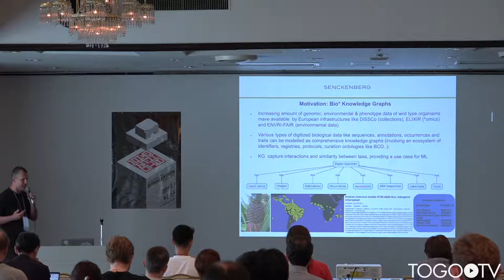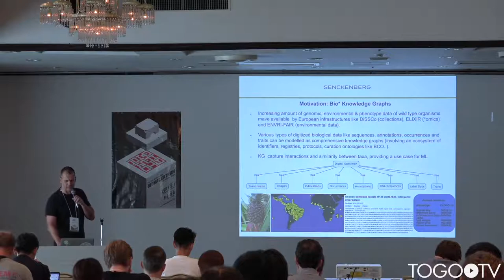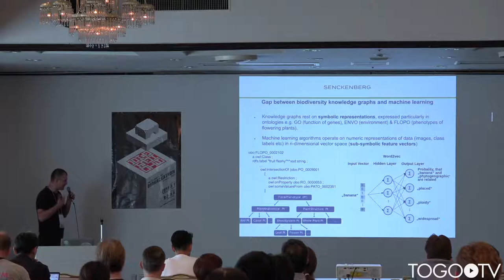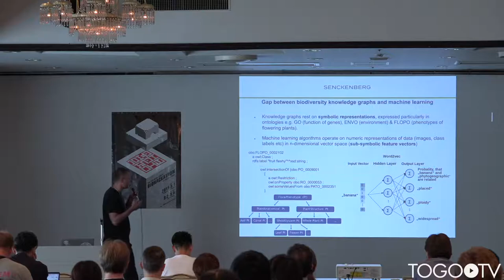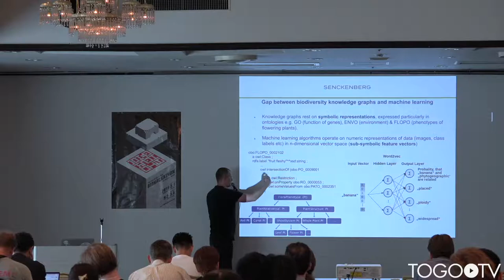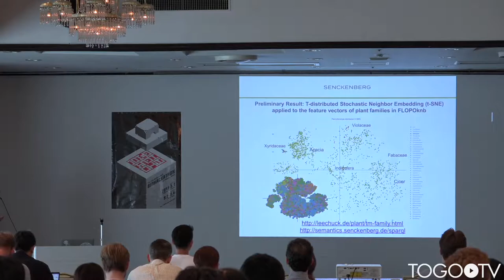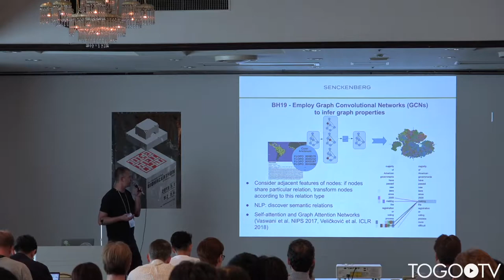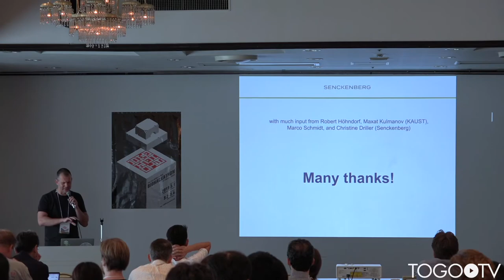Bridging the gap between bio* knowledge graphs and machine learning @ BioHackathon2019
In this talk, Claus Weiland (Senckenberg Biodiversity and Climate Research Centre (SBIK-F)) makes a presentation entitled "Bridging the gap between bio* knowledge graphs and machine learning"(Slides) (5:14).